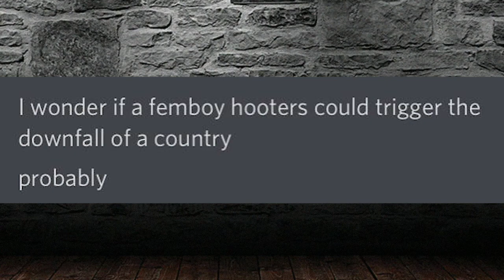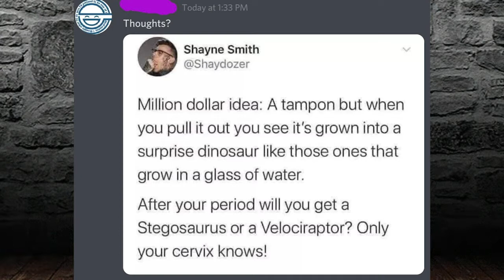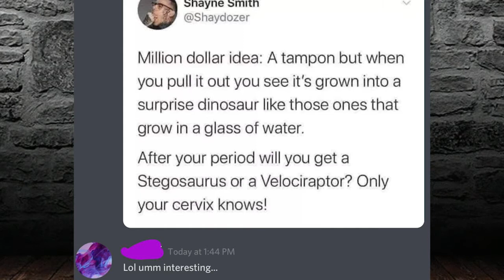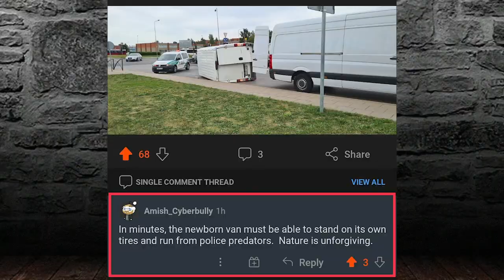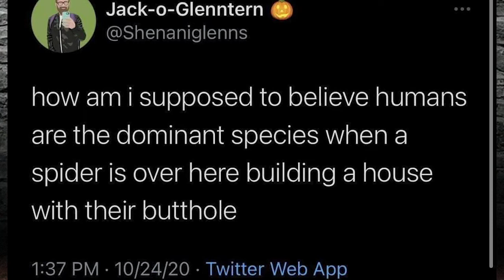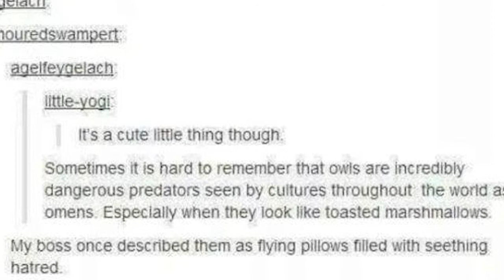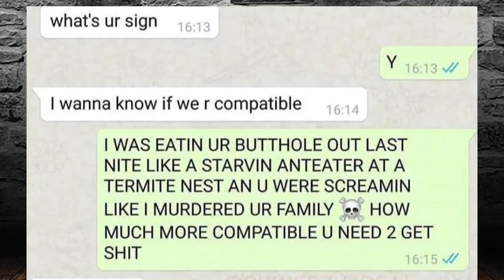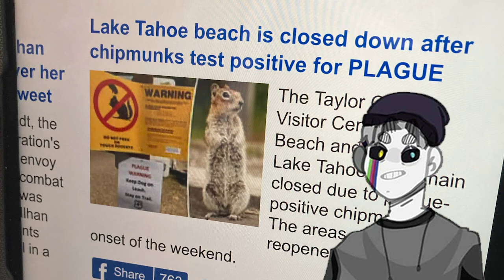Femboy Revolution: r/brandnewsentence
Time to read some things out loud that shouldn't/haven't been said before from r/brandnewsentence